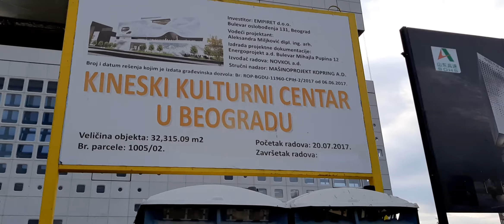CHINESE CULTURAL CENTER FINISHING WORKS OF THE BUILDING 27.05.2020.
VIDEO FOR OUR CHINESE BROTHER